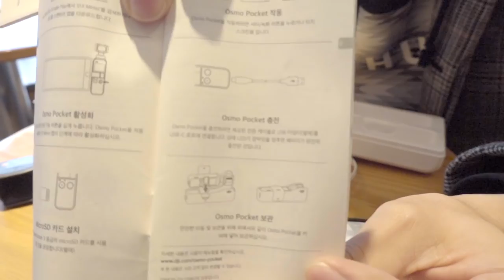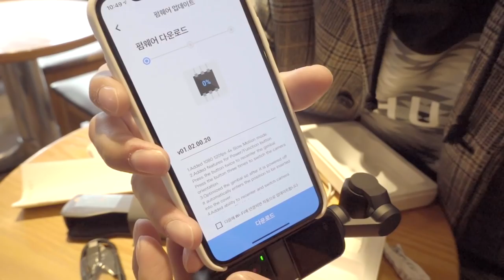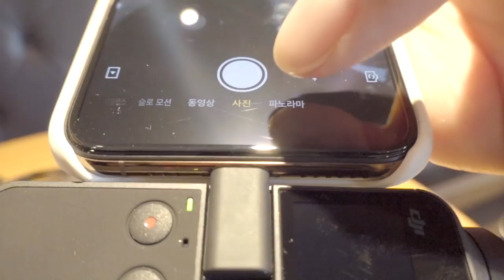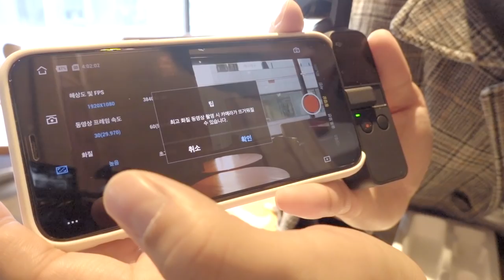📸 [오즈모포켓] 초소형 카메라 짐벌을 출시당일 구입후 바로 언박싱하고 사용해보니! | DJI osmo pocket 리뷰 📸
오즈모포켓 예약구매를 신청하고, 예상보다 빨리 (기존 15일에서 12일로) 수령받게 되었습니다!
너무나도 사용해보고 싶어서 아침부터 부랴부랴 홍대 DJI매장을 갔다왔습니다.
그리고 사용해보니 RX100 M6을 처분해야 하나, 말아야 하나 깊은 고민에 빠지게 되었습니다...